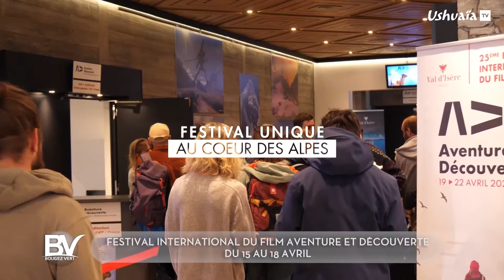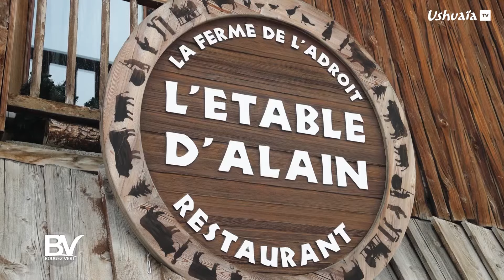SAVOIE - Val d'Isère, un festival d’aventure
A l’occasion du Festival International du Film Aventure & Découverte de Val d’Isère, qui se tient du 15 au 18 Avril dans la station de Savoie, Gérald Ariano vous propose d’en savoir plus sur cet évènement qui réunit des aventuriers et amoureux du monde entier.
Puis c’est avec Lucile que la journée continue à la ferme de l’Adroit. La jeune fermière poursuit une tradition familiale en élevant avec passion ses animaux et dans le respect des valeurs animales.

La page Facebook de l’émission et la chaine Youtube d’UshuïaTV.

Gérald Ariano est habillé par Duvillard et maquillé par Guerlain.